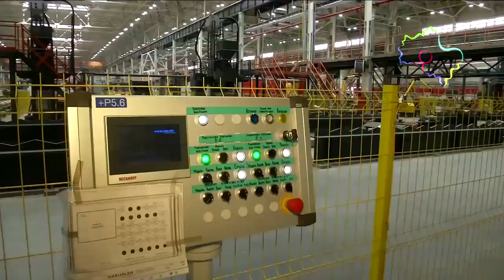Воробьев осмотрел Загорский трубный завод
Губернатор Московской области Андрей Воробьев посетил Загорский трубный завод в Сергиево-Посадском районе, передает корреспондент «Подмосковье сегодня».